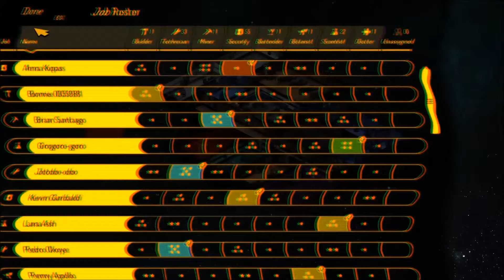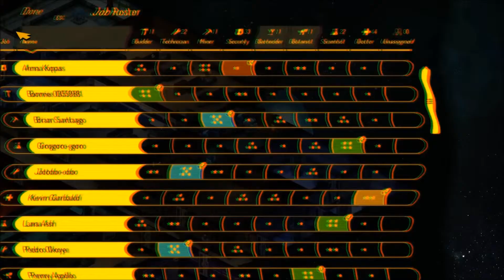Let's Play Spacebase DF9 Alpha German #005 „BUG Rogers und die seltsame Schleuse"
DF9 -- 3 Zeichen -- viele Bedeutungen. Egal ob man das Df9 in Spacebase DF9 von Double Fine nun als „Double Fine" „Dwarf Fortress" oder als Anspielung auf die dritte Star Trek Serie sieht, alles ist nachvollziehbar.
Denn in diesem Titel geht es darum das ihr in gewohnter Dwarf Fortress meets Theme Hospital Manier eine Weltraumbasis aufbaut und zwar Stück für Stück.
Das Spiel befindet sich noch in einer Alpha Version und ist deshalb noch nicht so unglaublich komplex und umfangreich wie es einst werden soll, dennoch möchte ich euch hier durch eine erste Runde Begleiten :D
Viel Spaß